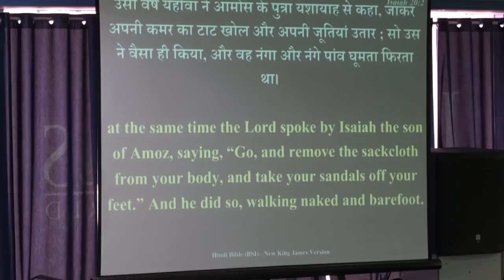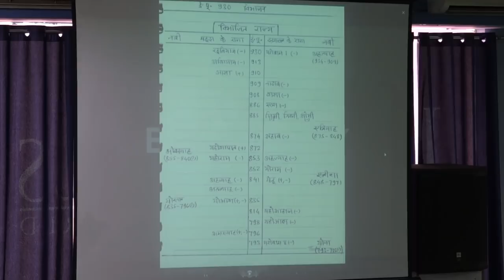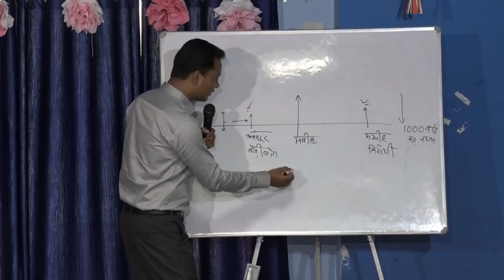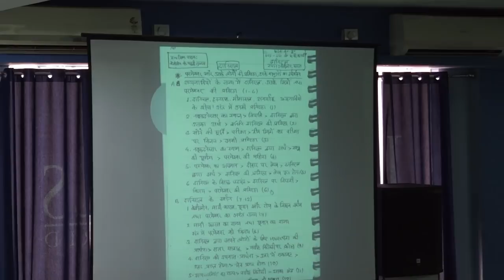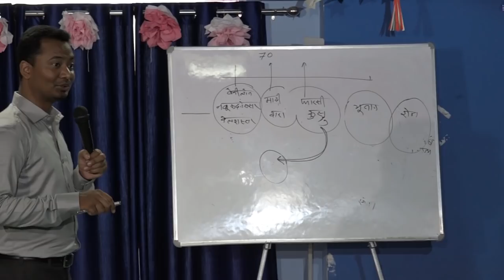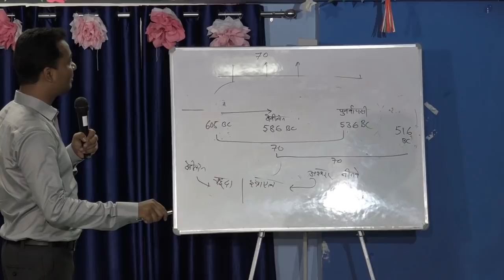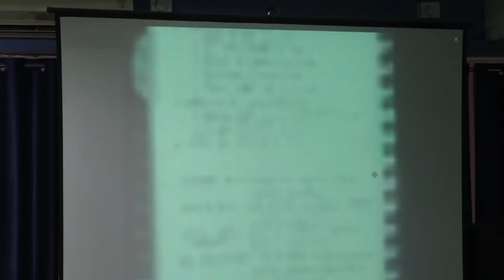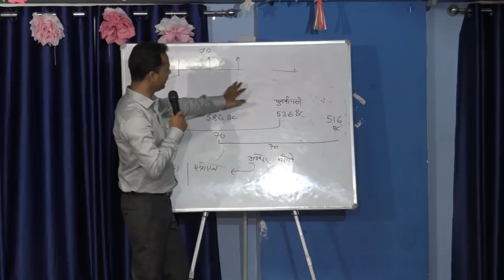BIBLE - STUDY [OUTLINE OF OLD TESTAMENT- 3] 26 JUNE 2019